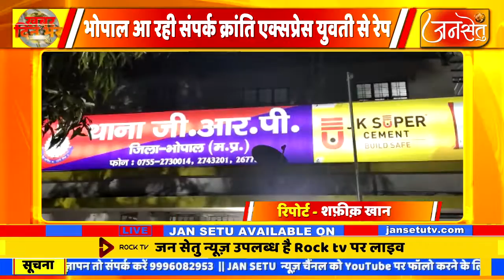भोपाल आ रही संपर्क क्रांति एक्सप्रेस में युवती से रेप पैंट्री कार मैनेजर पर बलत्कार का आरोप